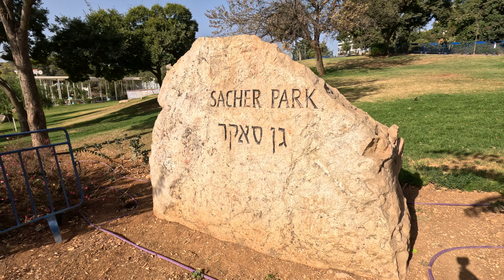JERUSALEM | GAN SACHER PARK | WALK TOUR | ISRAEL "4K"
Walk With Me Around channel for those who would like virtually visit a different places I have personally visited. Walking is the best way to explore somewhere new. All the the sounds while recording feels  real and a natural beauty of fascinating people and beautiful scenery around.

I will try to make it happen.